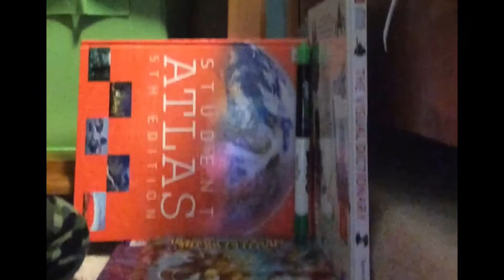Insane Marker and Water Bottle Trickshots 2|Chief Ethan, Captain Christian| Insane 3 Stacked Marker!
Make this vid go viral because it's two times better than my first one!

Song 1: Fade, by Alan Walker

Song 2: Blank, by Disfigure

Together with Captain Christian we are beast!